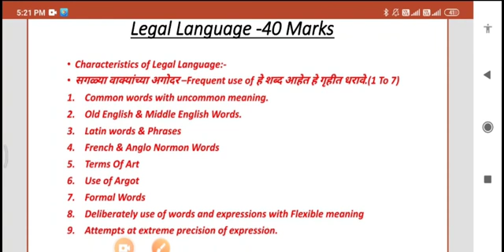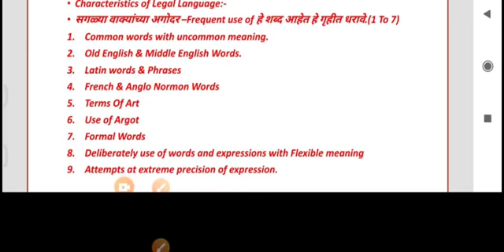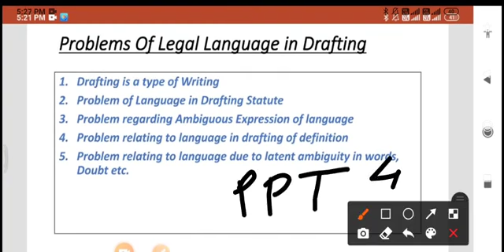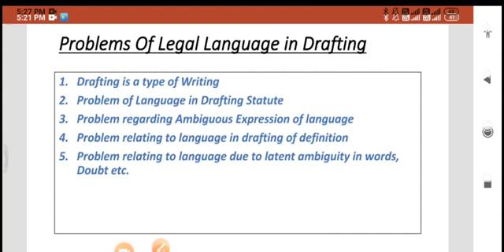| First lecture| only ppt. | Legal Language | by sandip channe MO.8421372620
या व्हिडिओ मध्ये Unit one पूर्ण माहिती देण्याचा प्रयत्न केलेला आहे.
Legal language- characteristics of legal language.meaning, scope, Domain, problems of drafting etc.